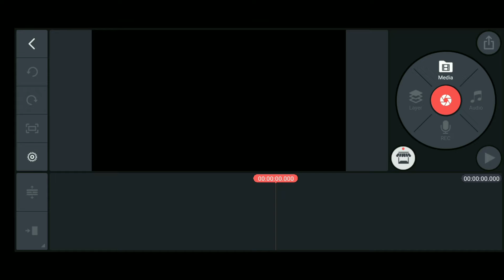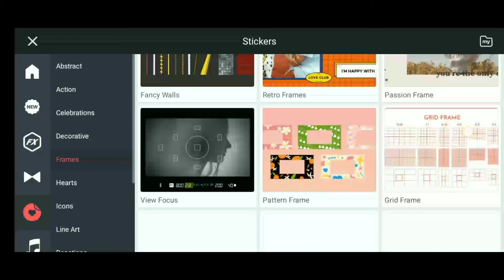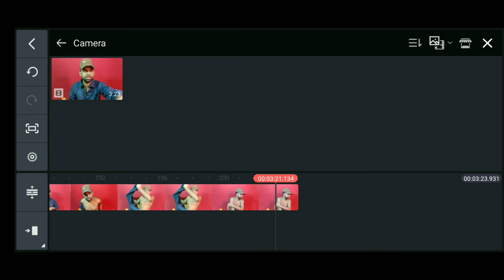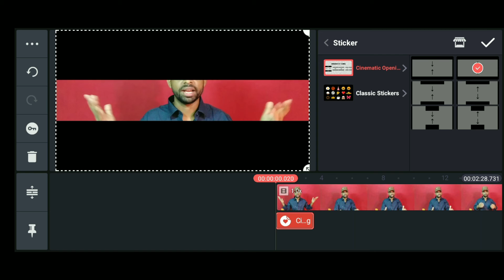Kinemaster Cinematic Transition | YouTube Tips Pro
আজকের ভিডিওতে আমি আপনাদেরকে দেখিয়েছি কিভাবে কাইনমাস্টার দিয়ে ভিডিও এডিটিং করার জন্য সিনেমেটিক ট্রানজিশান এড করবেন। এবং কাইনমাস্টার দিয়ে ভিডিও এডিটিং করে আপনার ভিডিওতে সিনেমেটিক একটি লুক নিয়ে আসবেন।